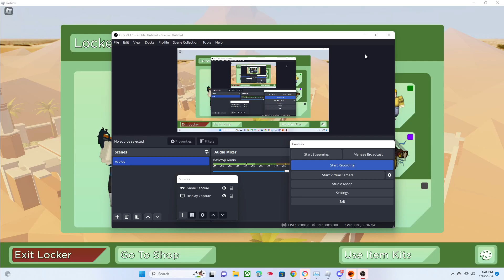PLAYING ROBLOX ARSENAL WITH @GDILIVES LOADOUT